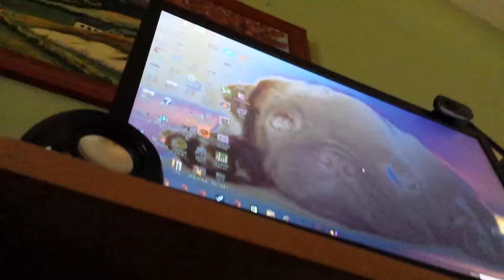Minecraft 1 building a house